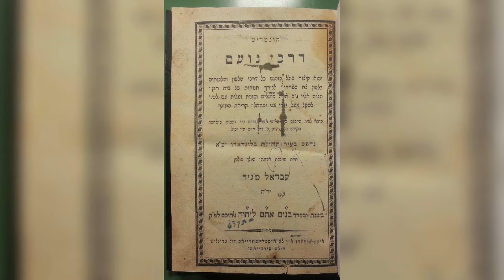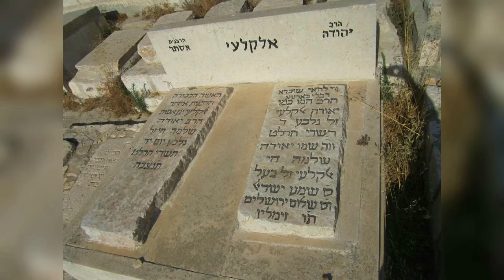Un jour notre Histoire du 22 septembre 2020- Rav Yéhouda Haï Alkalaï, le précurseur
Quand on pense au Sionisme religieux, on oublie parfois son précurseur, Rav Yéhouda Haï Alkalaï. Eliana Gurfinkiel nous raconte ce matin l'histoire de celui qui dès la moitié du XIXe siècle a appelé au retour pro-actif à Sion.
C’est le grand titre du journal de Daniel Haïk.
Retrouvez toutes les émissions en REPLAY et classées par thème

Rejoignez-la communauté d’entraide francophone en Israël